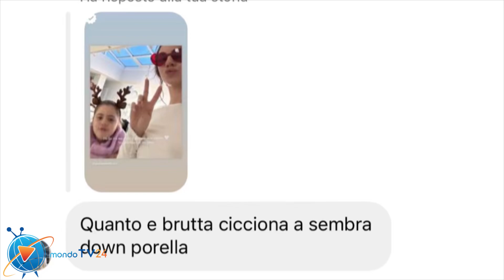Giulia De Lellis in difesa della nipote di sei anni, ecco cosa è successo